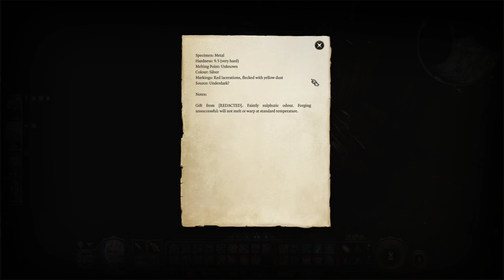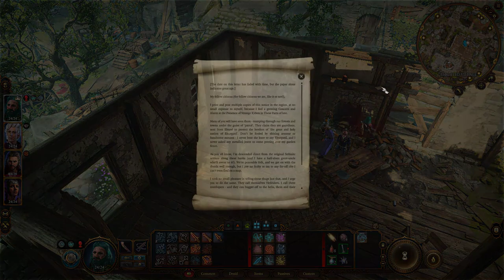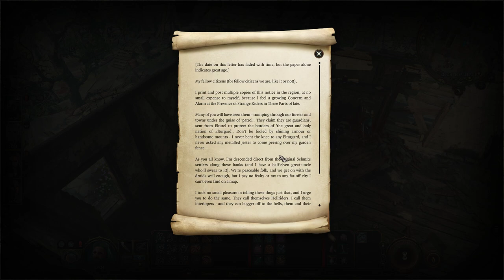Baldur's Gate 3 Long Play - Cedrigal the Judge - Part 6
It's part 6. Cedrigal the Judge is starting to find his groove. Baldur's Gate is still a twinkling dream on the horizon, but, like, at least we have a full party... oh, no, wait, we start with someone missing... GALE!

What happens this episode eh?
Well, we reconsider Karlach... and deliver the pain on some foolish puppets.
We consider some gnolls.
Meet some great spider babies.
We discover a lovely ol' forge with some sneaky passages, all while considering how breezy our sandals are. Breezy... but breezy enough?
We surprise some lovers and instantly regret it. But I mean, it sounded so mechanical, surely an infernal machine of some sort... and I was not wrong. Weh weh weh.
We make some noise in the Whispering Depths.
Karlach and Wyll have a bit of a reckoning.
After a long detour, we finally mess up some pesky paladins, though it's not helped by some party members (who will remain nameless) throwing themselves off balconies.
The toll takers stash proves fruitful.
And we get a bit of tinkering going on with Karlach's ticker.
And Cedrigal the Judge tries his halfling charms on big ol' Karlach, and Karlach, she does not say no, oh no no no.